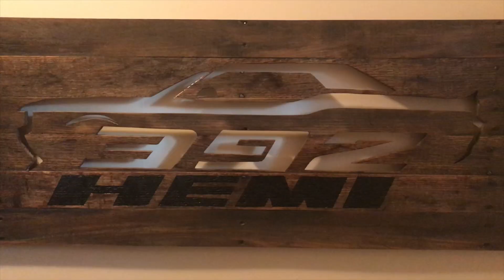JTech Laser Center Finder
In this video we have a 3D printed tool designed to find the center point when working with a JTech Laser on a CNC table.